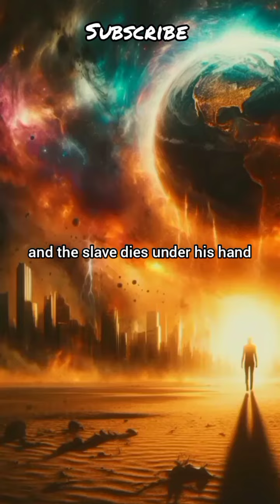Why did god buy us? From who did god buy us? Are we property or god?